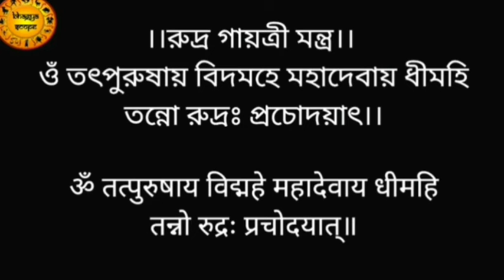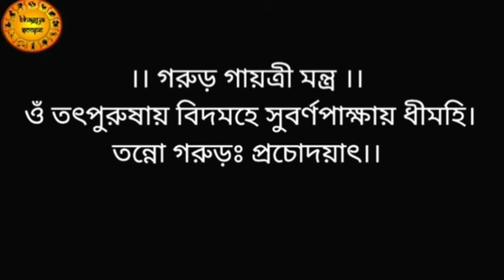শুক্রবারে শিবরাত্রির দিন এই শিব মন্ত্র ২১ বার জপ করুন | সকল মনস্কামনা পূরণ হবেই